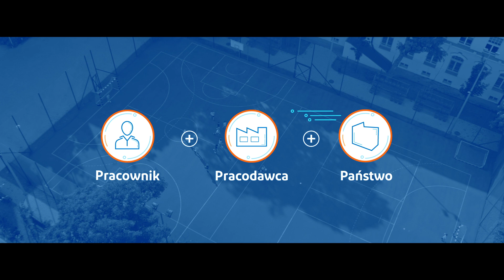Spot Pracownicze Plany Kapitałowe - pracownik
Pracownicze Plany Kapitałowe (PPK) to powszechny system długoterminowego oszczędzania.
Do programu może przystąpić każda osoba zatrudniona, która podlega obowiązkowo ubezpieczeniom emerytalnym i rentowym. Oszczędności tworzone są wspólnie przez pracowników, pracodawców oraz państwo.
Do systemu włączani są automatycznie wszyscy pracownicy, którzy ukończyli 18 lat, a nie ukończyli 55. roku życia. Uczestnictwo w systemie PPK jest dobrowolne. Pracownik może w każdym momencie zrezygnować z dokonywania wpłat do PPK, składając swojemu pracodawcy deklarację rezygnacji z dokonywania wpłat do PPK.
Termin, w którym firma musi utworzyć PPK, zależy od liczby osób w niej zatrudnionych. Od 1 lipca 2019 r. taki obowiązek dotyczy firm zatrudniających co najmniej 250 osób (wg stanu na 31 grudnia 2018 r.).

Więcej informacji na mojeppk.pl
PPK w sumie się opłaca